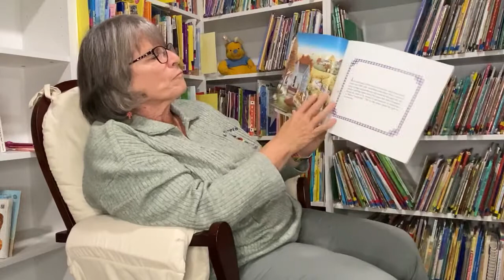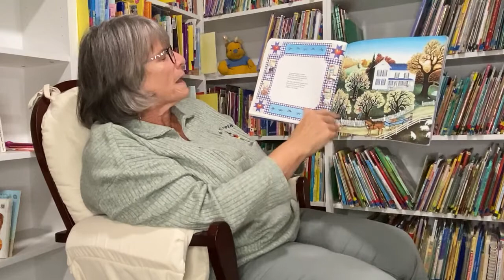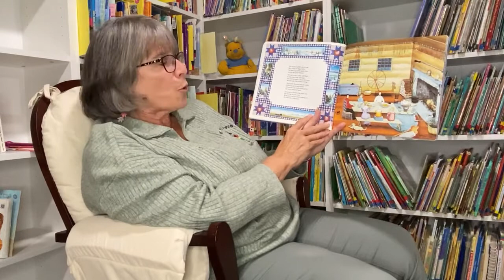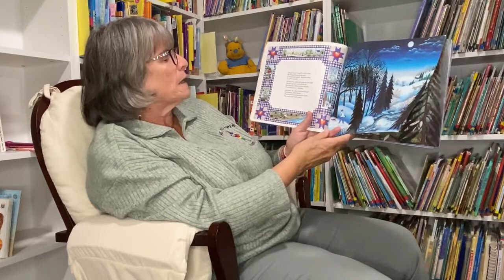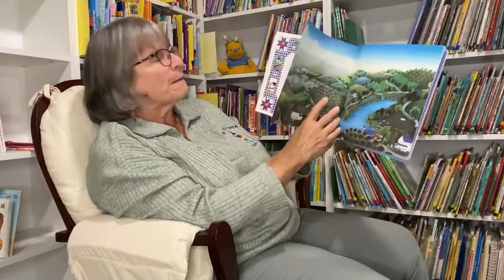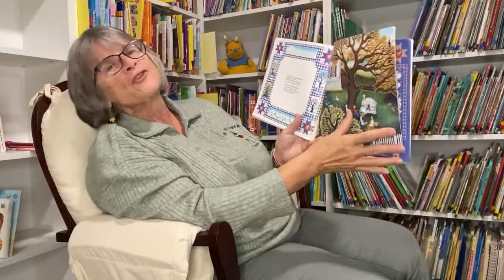Johhny Appleseed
Johnny Appleseed, a poem by Reeve Lindbergh with paintings by Kathy Jokobsen